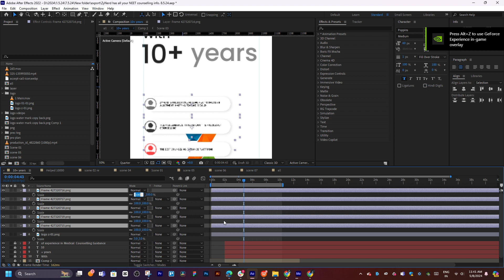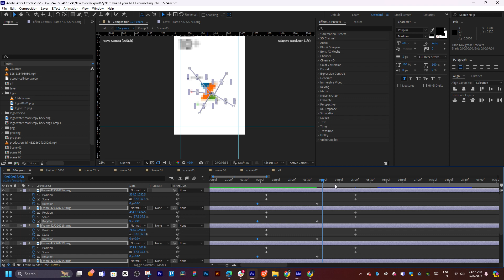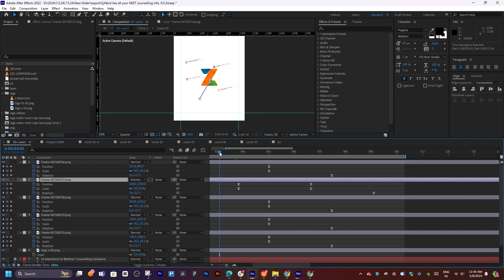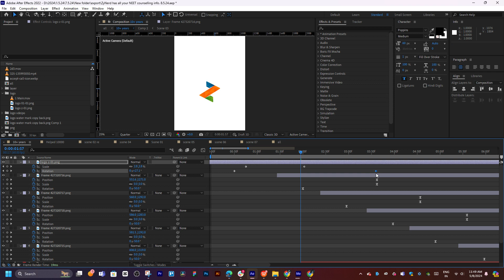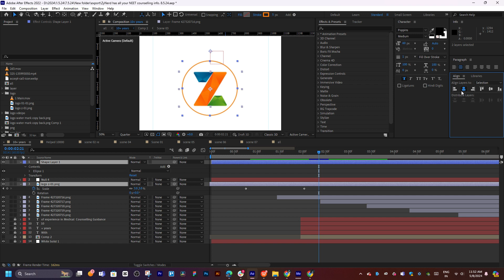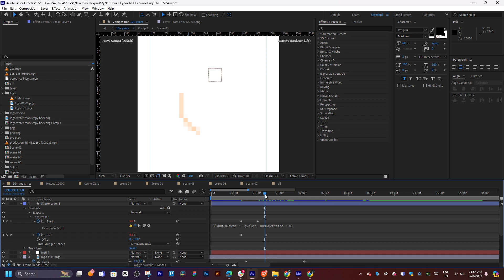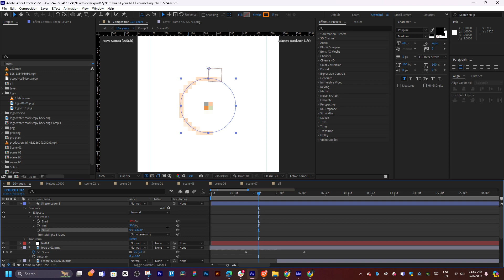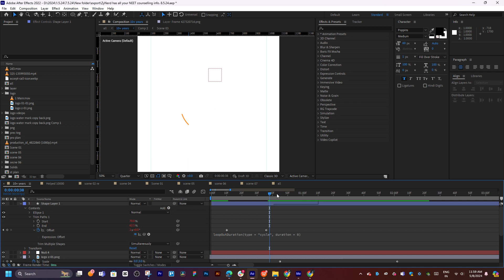animation after effects template free